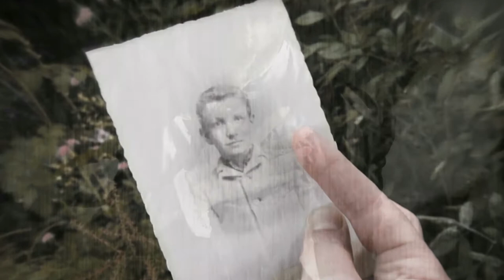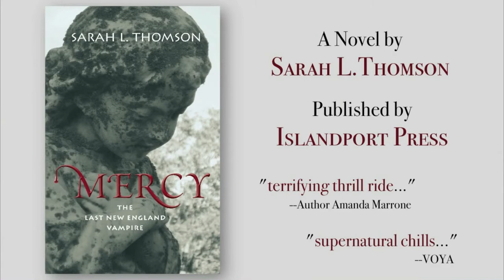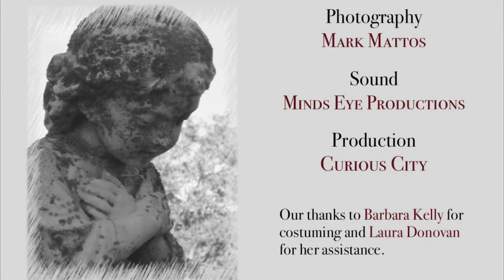MERCY: THE LAST NEW ENGLAND VAMPIRE, by Sarah L. Thompson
Official book trailer, commissioned by the author and created by Curious City Summary: Haley must overcome her doubts and confront a vampire in order to save herself and her family. Inspired by a true New England story.  For this and hundreds of other book trailers, arranged by interest level and available for free mp4 download, please visit our main